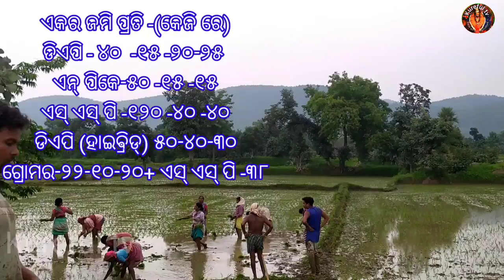ରୁଆ ଧାନ ର ସାର ଡିଟେଲ୍ // Besal Dose of paddy// dhana ra rua Sara // kaduo sara kete darakar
During planting in paddy land ,some important fortilizer have to applied for better yield.Except some micronutrients are required to mix with it, what in this video has been displayed and explained details.

your queries -

paddy fortilizer details
Basel Dose of paddy cultivation
dhana chasa re sara details
dhana ra safala sutra
dhana ra sara details
paddy cultivation fortilizer details
paddy fortilizer
dhana ra rua Sara
dhana ra kaduo sara